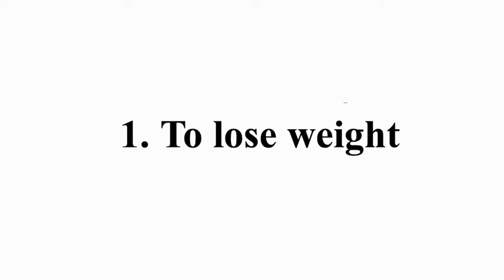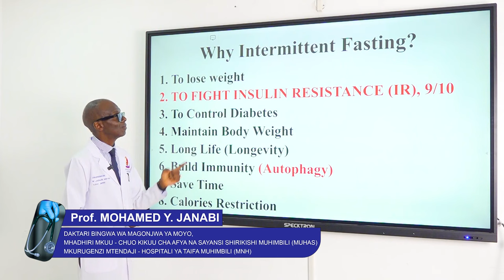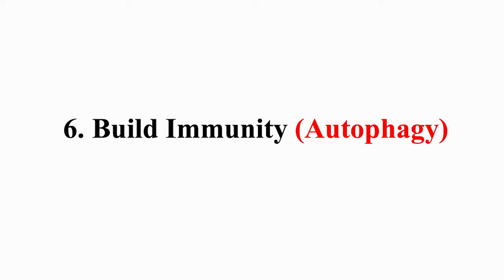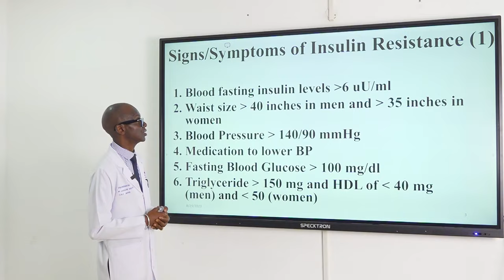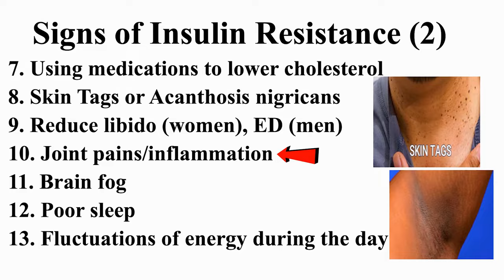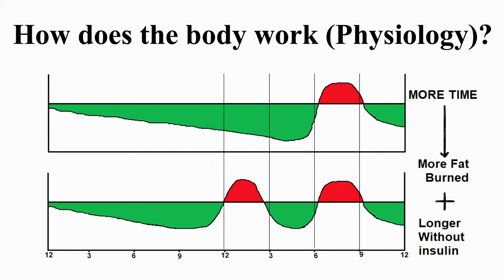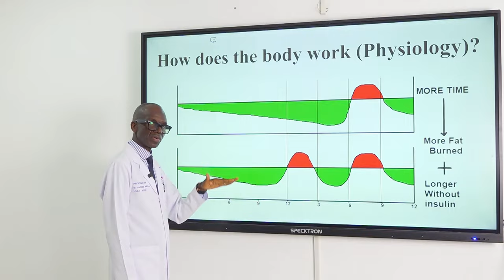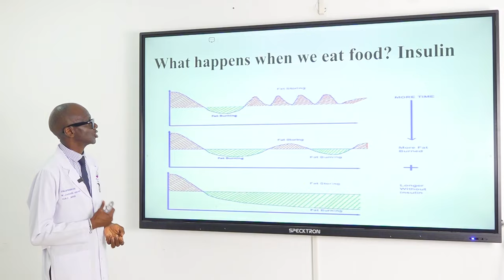MNH - AFYA PODCAST: PART ONE na Prof. Mohamed Janabi (KUFUNGA KWA KULA MLO MMOJA au MIWILI)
MNH - AFYA PODCAST: PART ONE na Prof. Mohamed Janabi, Mkurugenzi Mtendaji wa Hospitali ya Taifa Muhimbili akielezea kuhusu unavyoweza KUFUNGA KULA MLO MMOJA au MIWILI (Intermittent Fasting)